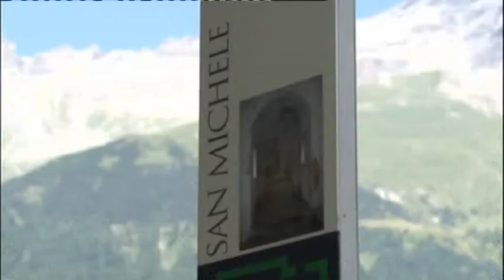TG R del 23-LUG-2017 ore 1930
TG R del 23-LUG-2017 ore 1930. TAV - Ancora una passeggiata notturna, di protesta, verso il cantiere di Chiomonte, questa volta partenza da Giaglione, come al solito aggirati i posti di blocco, raggiunto il cantiere e reazione della Polizia con i soliti lacrimogeni (contenenti il gas CS), gli stessi che se usati in altri stati provocano l'indignazione di nostri politicanti e le proteste del "nostro" Governo.
Fuori tema, nella seconda parte: "La Rinascita di Novalesa"